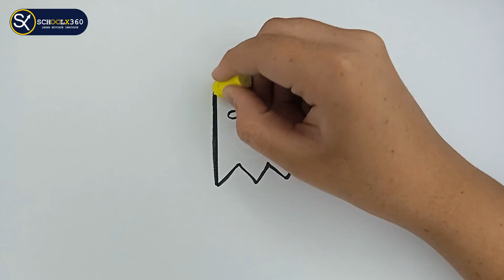How to Draw Ghost-02 || Ghost Drawing for Beginners || schoolx360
How to draw in a easy way is shown for beginners with step by step pencil drawing, sketch drawing and coloring there drawing by applying crayons in How to Draw Ghost-02 || Ghost Drawing for Beginners || schoolx360.